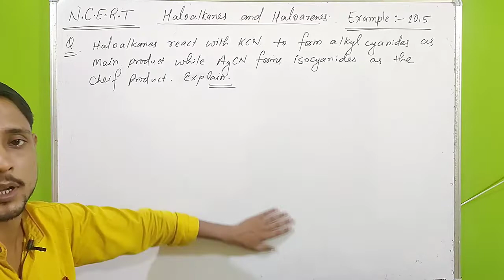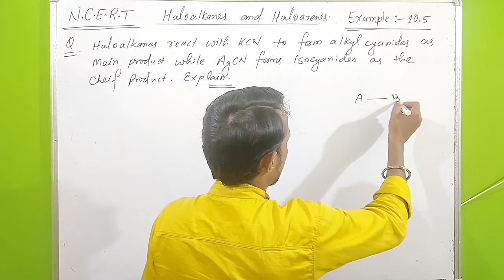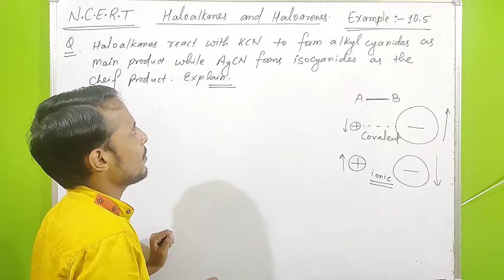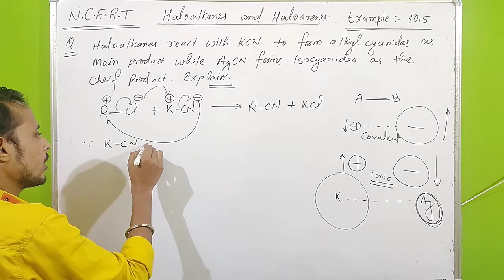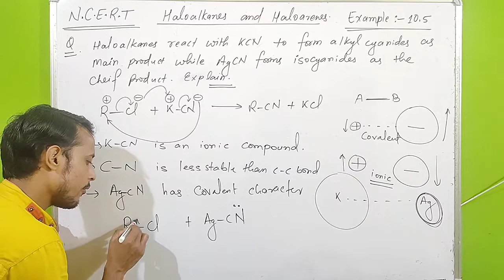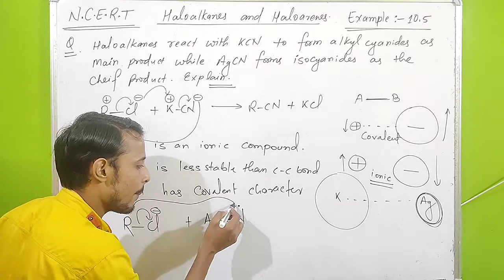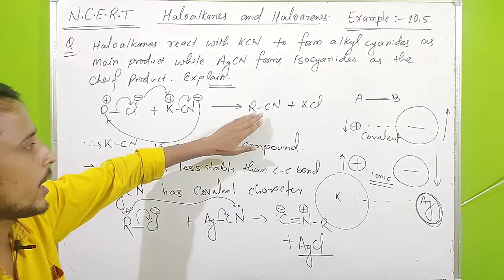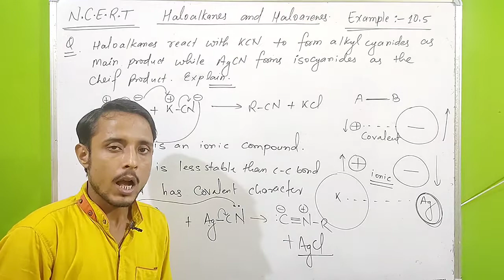Chemistry NCERT example 10.5 class 12 | class 12th chemistry example 10.5 | haloalkanes & haloarenes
Agar aap mujhse baat karna chaahte ho to mujhe instagram pr follow kr skte ho ¶
~~~ mera Instagram link channel ke about section me hai ~~~ ya search krna instagram par  chemistry_by_aman_sir

class 11th ke liye bhi videos available hai ..

physics class 12 ke liye bhi videos available hai ...

12th class ke students ko is numerical se different benefits honge as given below ...
1) class 12 chemistry example 10.5
2) class 12 chemistry chapter 10 example 10.5
3) class 12 chemistry chapter 10
4) class 12 chemistry chapter 10 solutions
5) class 12th chemistry chapter 10
6) haloalkanes and haloarenes ncert solutions
7) haloalkanes and haloarenes ncert numerical
8) chemistry 12th ncert example 10.5
9) haloalkanes and haloarenes ncert wallah
10) haloalkanes and haloarenes ncert example
11) example 10.5 haloalkanes and haloarenes
12) example 10.5 chemistry class 12
13) example 10.5 class 12 chapter 10
14) example 10.5 class 12 haloalkanes and haloarenes
15) haloalkanes and haloarenes pw
16) ncert example 10.5 haloalkanes and haloarenes
17) ncert example class 12 chemistry
18) ncert example class 12
19) ncert example 10.5 chemistry class 12
20) haloalkanes and haloarenes ncert problems
21) chapter 10 haloalkanes and haloarenes
22) chapter 10 class 12 chemistry
23) ncert solutions of haloalkanes and haloarenes class 12